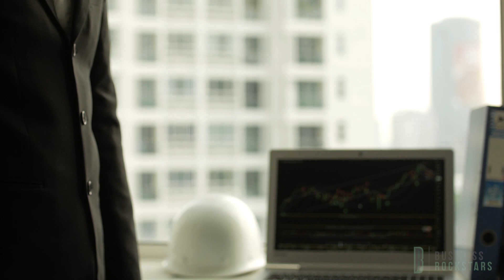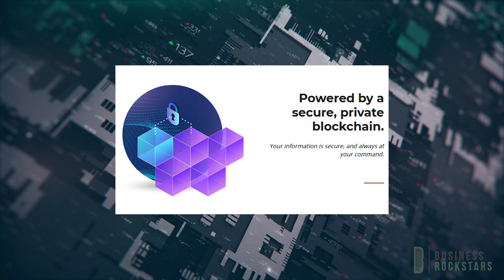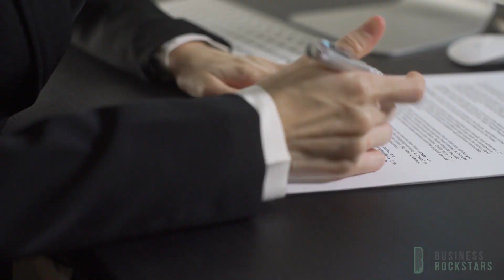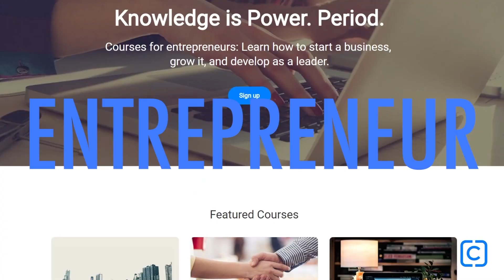Astrella Offers Their Cap Table Management Software for FREE to Small Businesses| Business Rockstars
Private companies worldwide are looking for new solutions to facilitate automation, liquidity and to increase accuracy and productivity when managing their ownership.  Astrella, by AST,  which is owned by leading ownership data management leader AST, has the right solution for your company today.  With an open platform, partner network approach, Astrella strategically differentiates itself from other single-point equity management solutions and is fundamentally different from services that are aligned with a single financial institution or a close-end platform.
Astrella provides real time management of private shareholder ownership data through a blockchain-enabled platform that delivers automated resources for tracking ownership and performance in real-time. Astrella also delivers a range of related advisory and product services through a 3rd party partner network of best-in-class providers to facilitate all private stock ownership management needs.